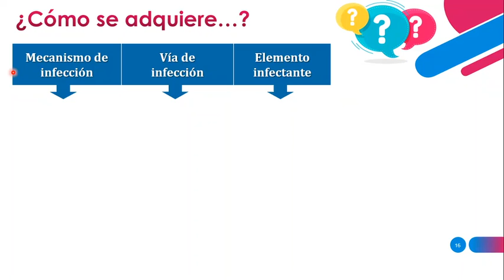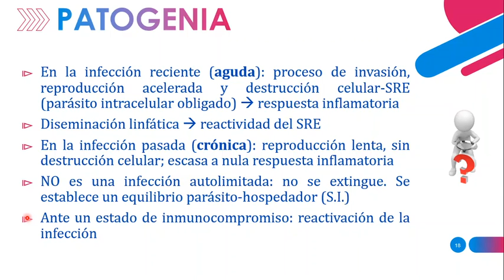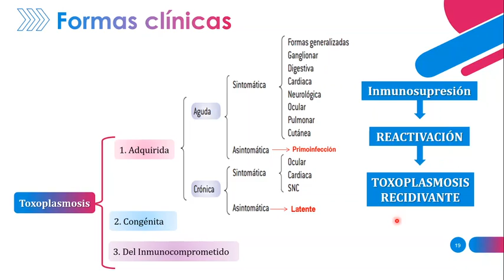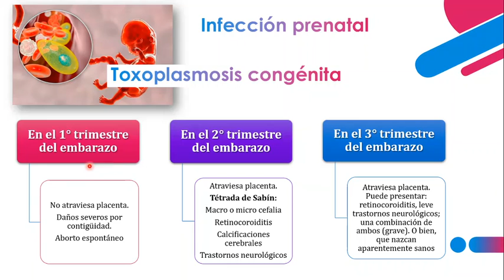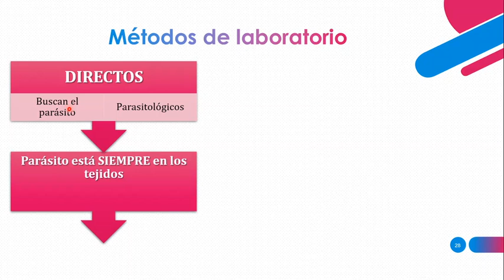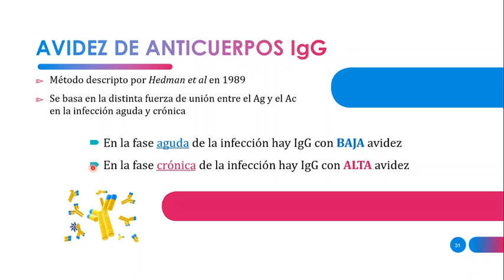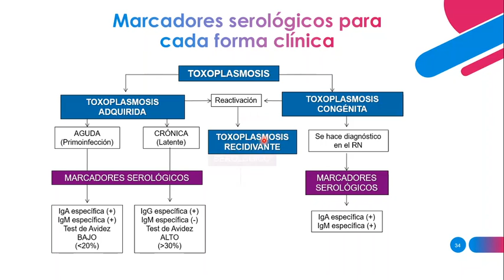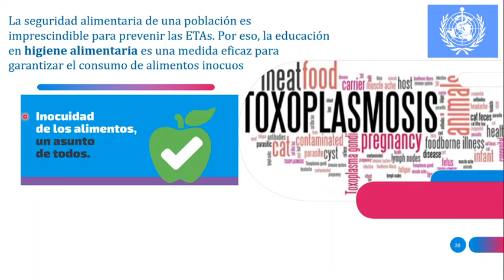TOXOPLASMOSIS. Parte-2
Prof. Mgter. Mercedes Ferrero. Cátedra de Parasitología y Micología Médicas. Facultad de Ciencias Médicas. Universidad Nacional de Córdoba. Segunda parte de la clase sobre Toxoplasmosis, destinada a alumnos de tercer año de la carrera de Medicina de FCM-UNC, correspondiente al TP4 de la asignatura.